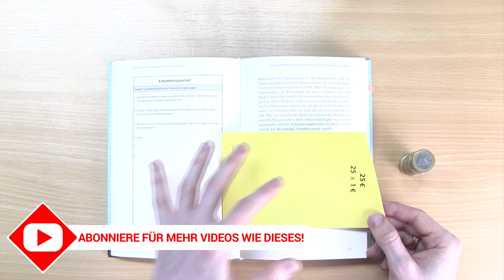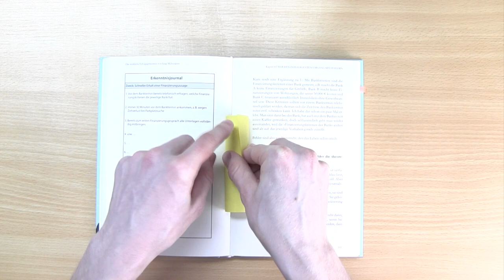Münzen rollen mit Papier ✅ ULTIMATIVE ANLEITUNG: Geldrollen, Kleingeld & Münzrollen selber machen!!!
Münzen rollen mit Papier! Münzrollen, Kleingeld und Geldrollen selber richtig machen!

In diesem Video erfährst Du, wie Du Geldmünzen richtig einpacken kannst. Mit dieser Anleitung Münzen rollen mit Papier und somit Geldrollen, Münzrollen und auch Kleingeld selber machen!

Oftmals wird auch von Rollengeld mit Münzrollenpapier der Sparkasse gesprochen, wenn es um Euro oder Cent geht. Münzhülsen sind spezielle Hülsen für eine Geldzählmaschine, was die Zählmaschine und den Münzroller bzw. Münzsortierer ersetzen soll.

So ein Münzpapier wird für ein Zählbrett oder Geldsortierer benötigt. Das Öffnen funktioniert wie in der Schweiz und ist ein super Trick. Doch wie kann man das Papier für den Bank Automat ausdrucken und wieviel ist es wert?

Münzrollenpapier ist leider nicht kostenlos und auch für die Post wäre das Wickeln und falten der Münzgeldrollen bzw. der Geldmünzen zu aufwendig. Der Münzroller von inkiess ist übrigens eine sinnvolle Ergänzung.

Mit dieser Video Anleitung (deutsch & was tun?) / Montageanleitung / Bedienungsanleitung / Tutorial / Tipps & Tricks auf Youtube Münzen rollen mit Papier und dadurch Münzrollen, Kleingeld und auch Geldrollen selber machen.

▬ Video Kurse ▬▬▬▬▬▬▬▬▬▬▬▬